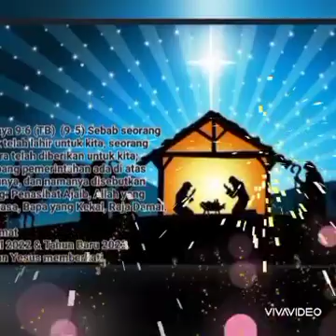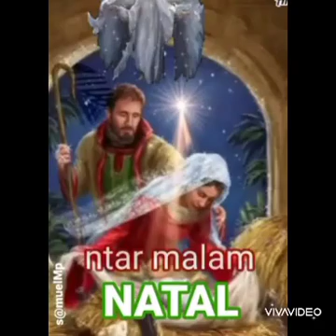Yesus Lahir Didunia